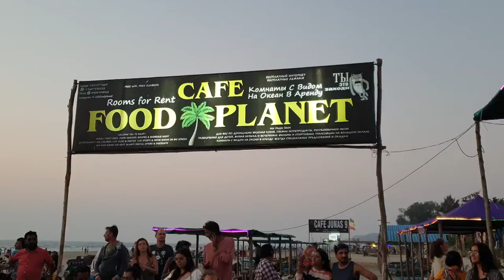Goa Drum Circle - MAMA - Arambol Beach 2022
Every sunset the sounds of drums and tamborines fill the air of Arambol at Cafe Food Planet. Hundreds of people gather around and absorb the vibrations from the Rhythm, Music, Fire Dance and the sound of Waves.